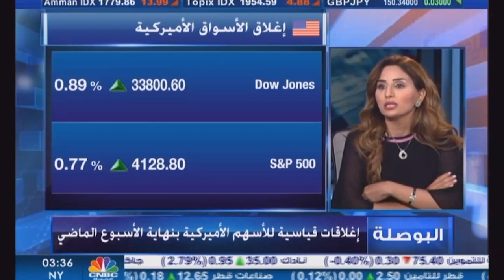التحليل اليومي للأسواق العالمية 12 أبريل 2021